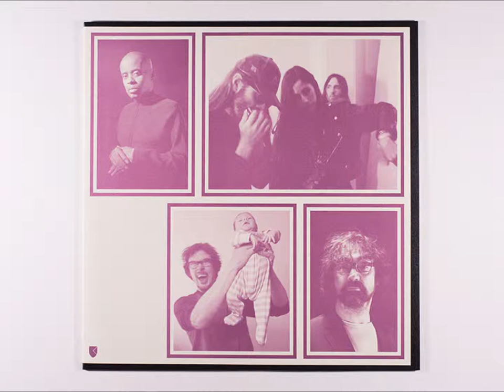Psychic Ills - Mantis (Juan Atkins Remix) [short version]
Psychic Ills ‎-- FRKWYS Vol. 4
Label: Rvng Intl. ‎-- FRKWYS04
Series: FRKWYS -- Vol. 4
Format: Vinyl, 12", 33 ⅓ RPM
Country: US
Released: Sep 2010
Genre: Electronic, Rock
Style: Leftfield, House, Experimental